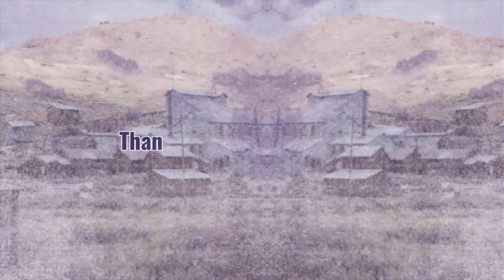WMRF 2023 Opening Faire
Opening of Faire on the second Weekend at the Washington Midsummer Renaissance Faire 2023 in Monroe, Washington. Sorry for the movement of the camera, The ground was completely uneven and every time i moved it was hard to adjust again.